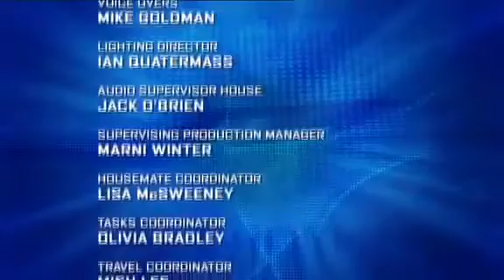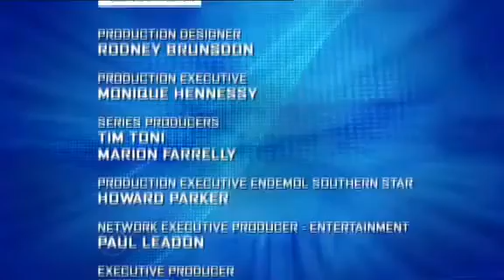Big Brother Australia Series 5/2005 (Episode 52/Day 45: Daily Show)